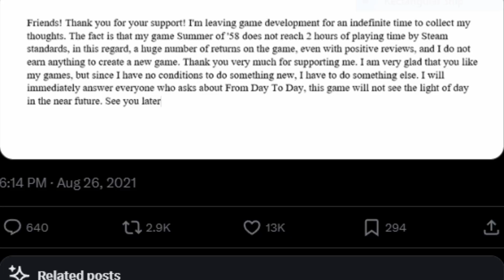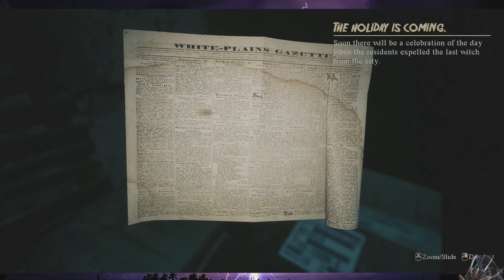Is this really scary ??Lets get scared, Scottish style !!!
Join me as we explore this run down old house in the horror game From day to day.

Sadly this is not the full game but a demo as the developer has stated the game will not see the light of day due to basically "cyber bullying"
Their last game got refunded by everyone and has left the developer out of pocket so they have taken an indefinite break from development, it's a messy situation.